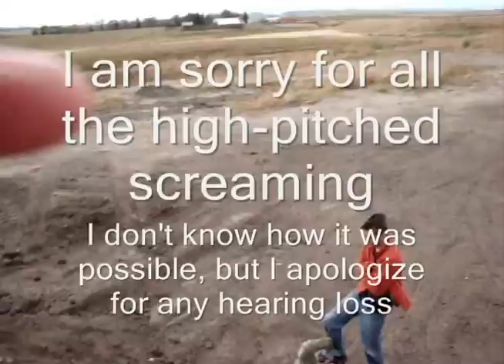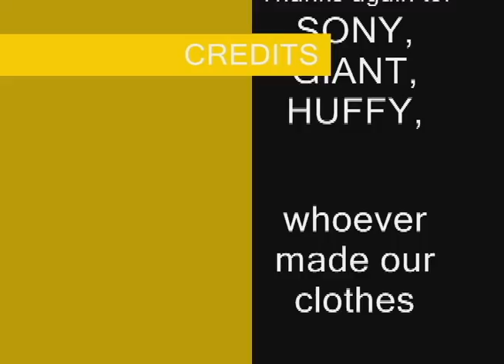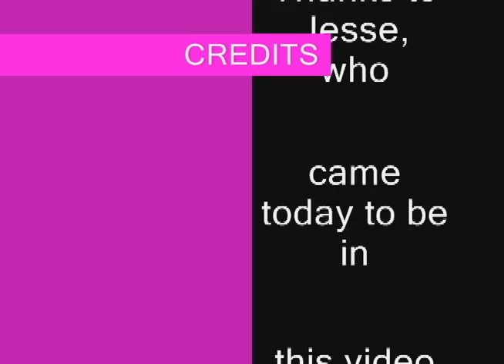Extreme Mountain Biking 2 (Part 2/2) - Episode 2/8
Extreme Mountain Biking brings back more stunts, more humour and a new character! Jesse joins the cast and has proven he is (at least partially) indestructible: jumping off cliffs, racing down the mountain and throwing people off their bikes. This is only the second episode of this 8-part series, so sit back, relax and remember to always wear a helmet!

Extreme Mountain Biking 2 was filmed on October 2, 2009.